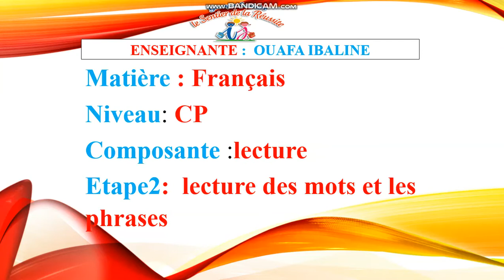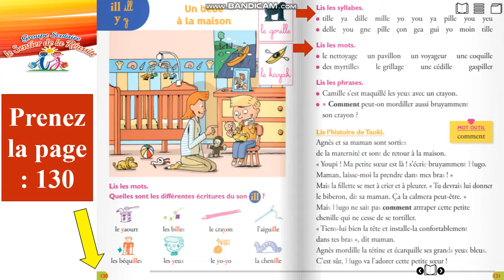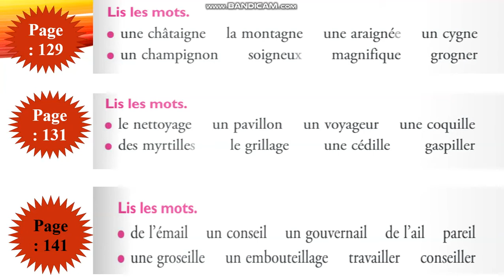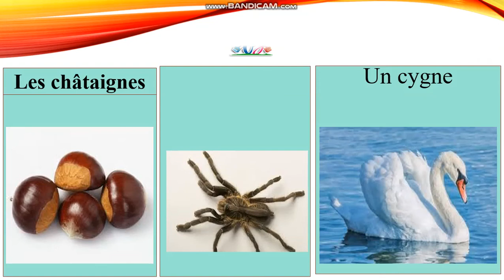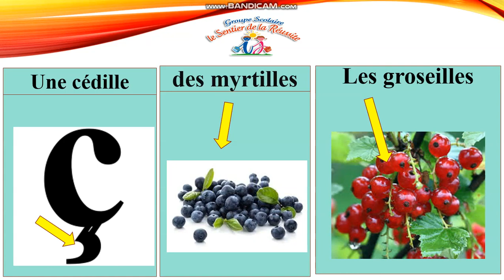lecture des mots et des phrases - pages : 129 -131- 141